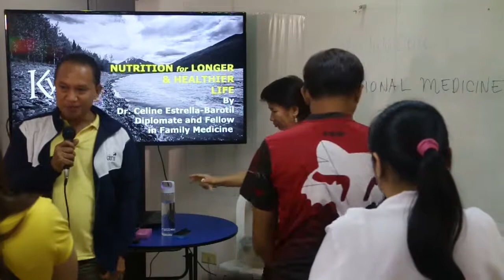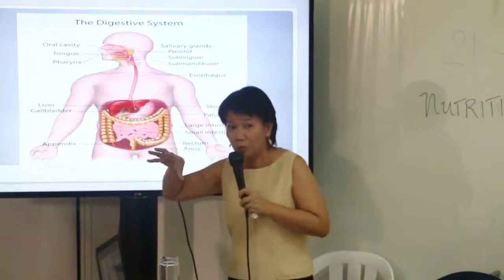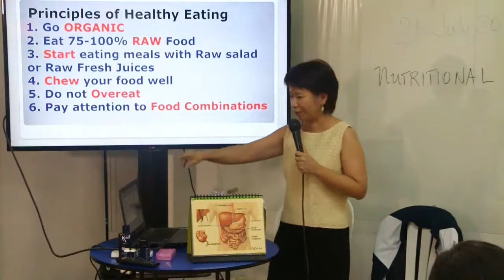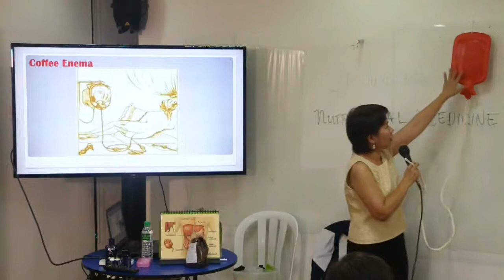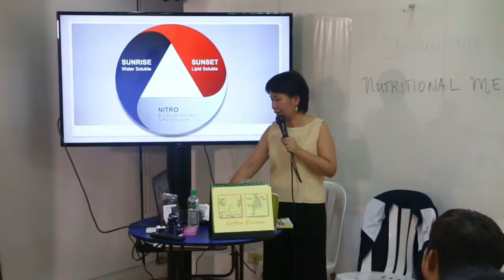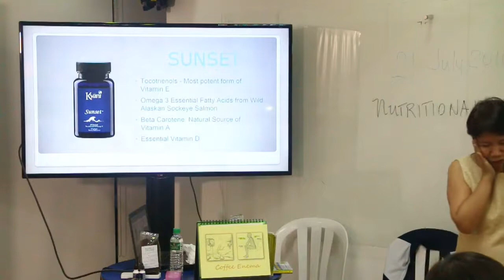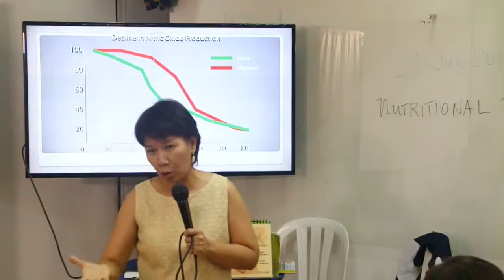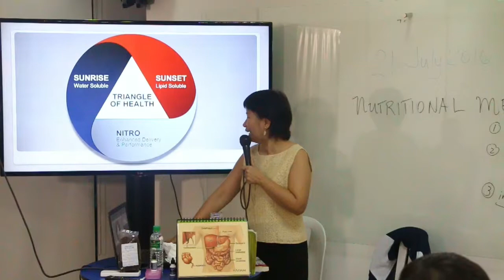Dra Celine Estrella